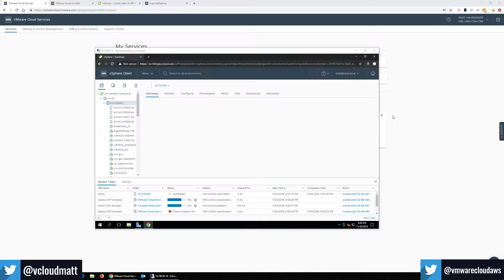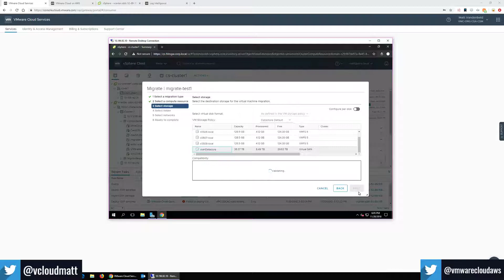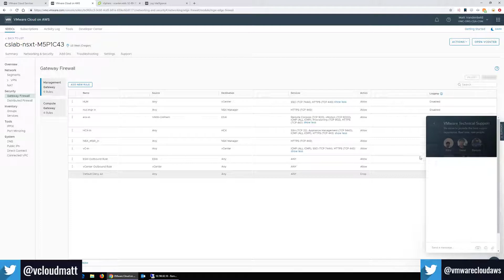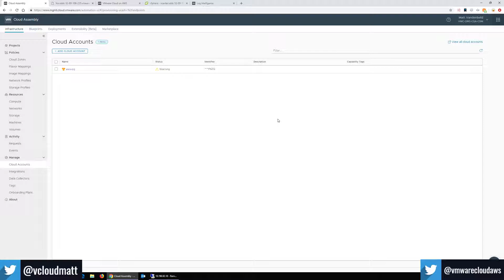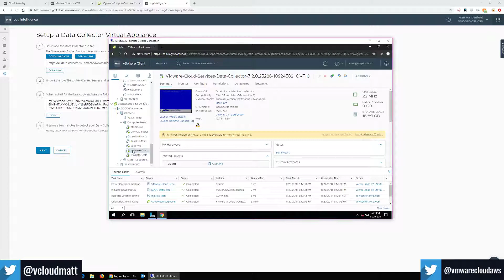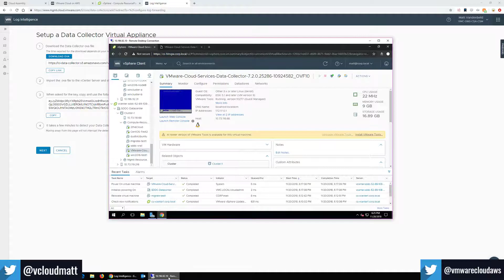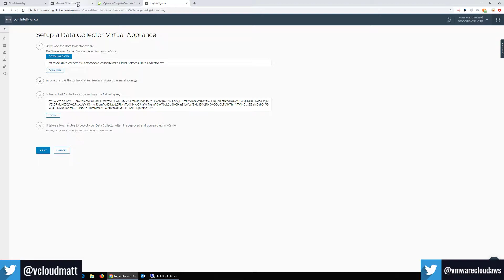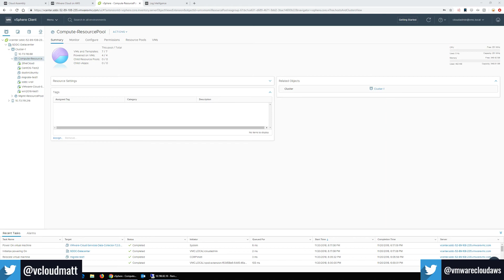VMware Cloud Customer Success Office Hours - Nov 20, 2018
Matt Vandenbeld migrates some VMs and chats APJ and best practices. Would like to encourage viewers to submit questions or topics to us! We will always be streaming every other week if you want to drop by.